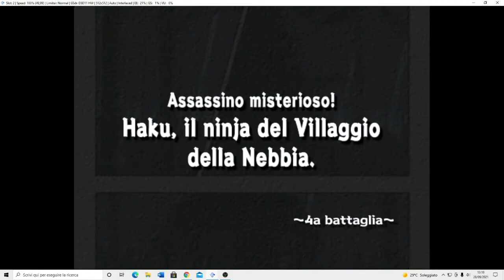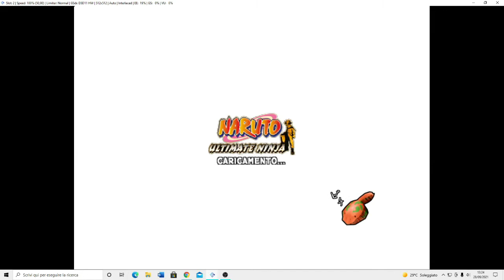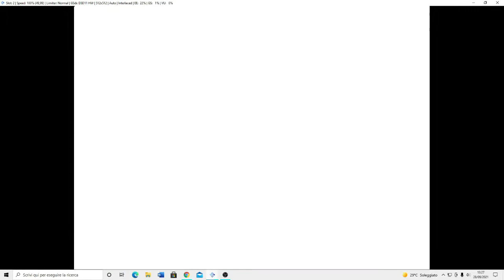Naruto Ultimate Ninja Ita #9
Ciao a tutti ragazzi e ben tornati sul mio canale, oggi si torna a giocare con Naruto Ultimate Ninja...